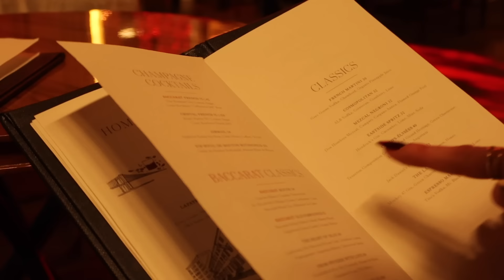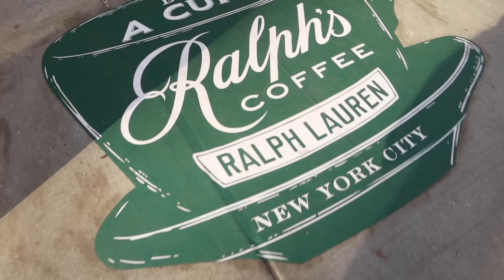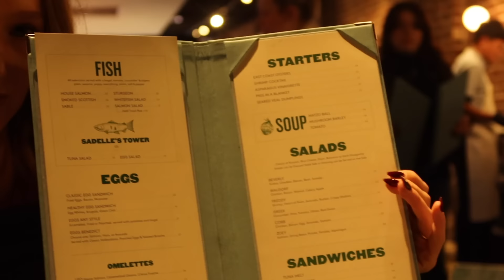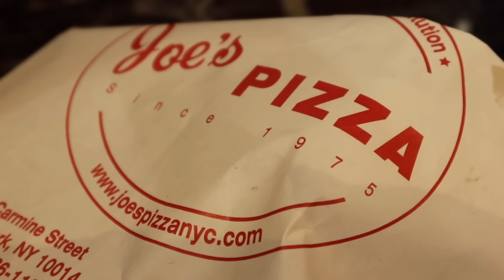a week in new york city!!!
Start The Day Off Happy Relaxed Baby Tee White

MY PODCAST girlcodethepodcast